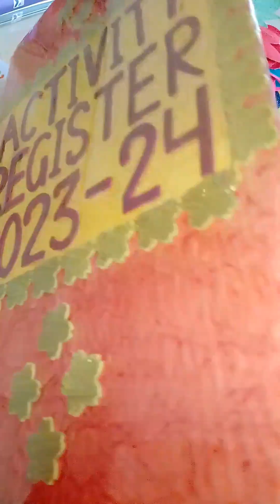70 Sketch pen border designs easy & beautiful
Simple,easy and beautiful sketch pen designs for project decoration.